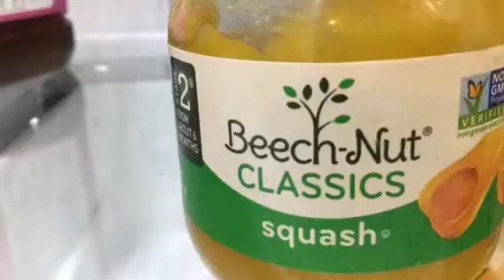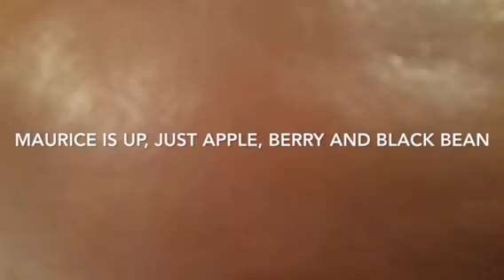Marewthon- baby food eating battle ( Maurice and Drew marathon)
Drew and Maurice eat baby food